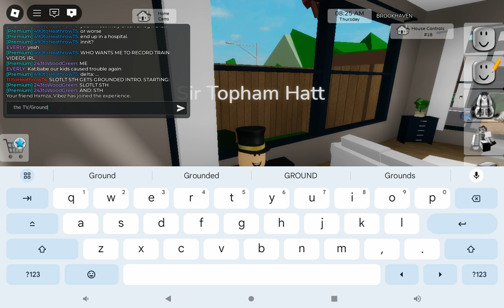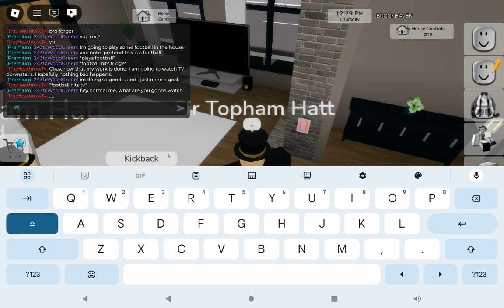SLOTLT STH plays football in the house/Breaks the TV/Grounded